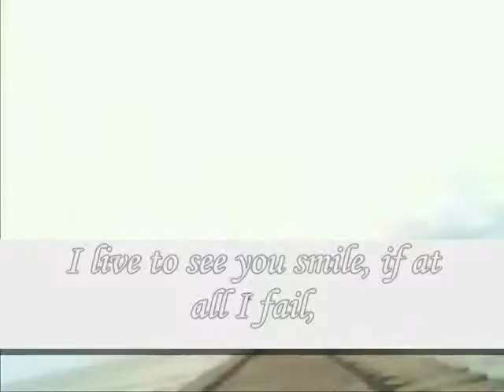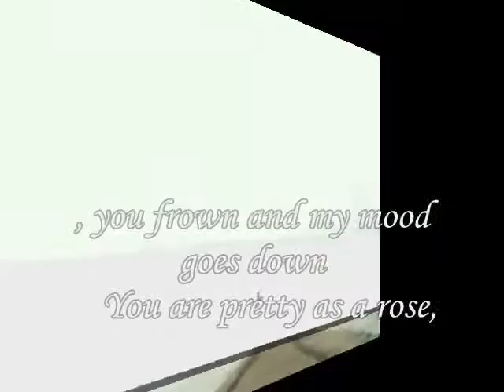Ohh...My Dear female ,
do.
do so
Money is an excellent servant, but the host
very bad.